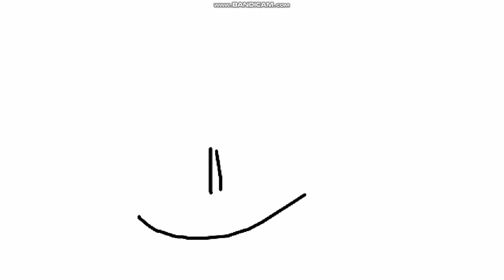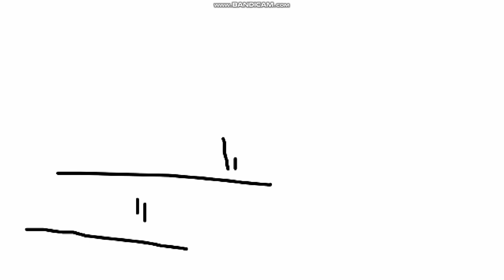Victor y Mariana S1 E8C Un Mal Villano